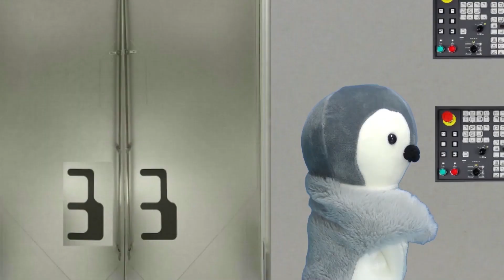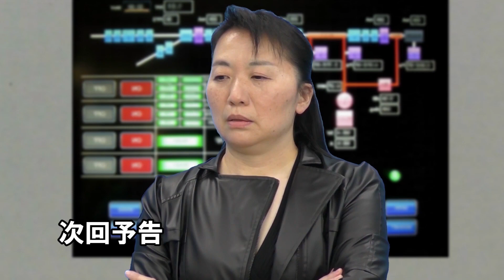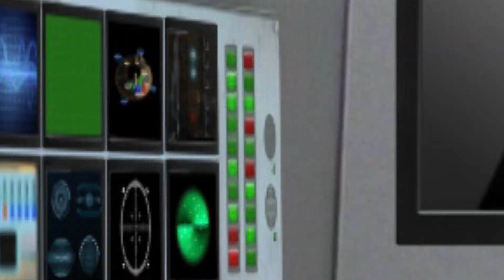【イッキ見】『Ｒステイト：ネイビー』次回予告を全17話イッキ見！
【作品概要】
オミプロが2022年12月９日～2023年８月11日に渡ってウエブ配信した連続web特撮ドラマ。「太陽機甲サンブレイバー」「サンブレイバー：Ｒステイト」の続編でシリーズ集大成の完結編。

【あらすじ】
天の川銀河に向かって広がる巨大ホワイトホール。１年後には銀河そのものを吸い込んでしまう事が判明。Ｒステイトは新たにネイビー部隊となったホワイトホール撃滅に向かって外宇宙に旅立つ！

出演 小美濃たつや  加藤萌子 山田美奈 彩乃美希 木田まこ 永澤実恵 春木みり 竹中さやか 上道龍矢 剣咲するめ 熊本悠亜 早田慎也　AIRI

製作総指揮・水谷光志
脚本・今野文子
助監督・鳴海潤 効果・水太郎
監督・水谷可之助
制作・オミプロ
オミプロオフィシャルサイト

『サンブレイバー：Ｒステイト』
エピソードタイトル
00:00 第１話「決死のデパーチャー」
00:34 第２話「神のお告げにご用心」
01:04 第３話「赤い宇宙の果て」
01:35 第４話「ちょんぎーすは用心棒」
02:05 第５話「貴方の瞳に」
02:36 第６話「Ｒステイトのお荷物小荷物」
03:06 第７話「女ガンマン 荒野の復讐」
03:36 第８話「行く手を阻む者」
04:07 第９話「怒れる宇宙の河」
04:37 第10話「最強最弱の海賊」
05:08 第11話「消えた連続殺人事件」
05:38 第12話「暗黒星雲突破せよ」
06:08 第13話「危険な恋やつれ」
06:38 第14話「死を導く天使」
07:09 第15話「友情の星」
07:39 第16話「危険を売る男」
08:09 第17話「銀河よ永遠なれ」